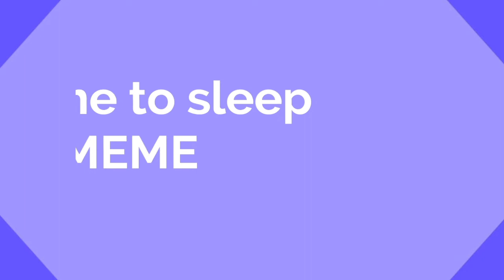Sing me to sleep MEME Tom and Tord (Eddsworld)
I'm sorry for the bad editing, bad art and bad audio.This was such a rushed video. And I'm sorry for not posting. I was in Summer Break and didn't have my laptop, nor my tablet, and my phone was full, so...no animations.
I hate this video so much. I started it in june. ffs.
Anyway, I started an animatic. Just wait a couple of weeks and I'll maybe finish it when I get back home.